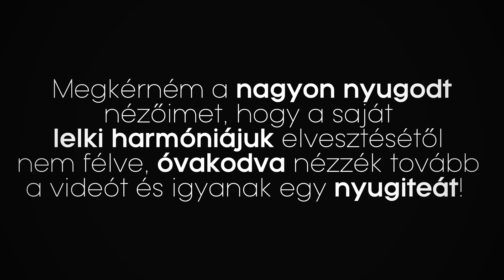TITOKBAN FELVETTEM: A HÚGOMMAL és BARÁTNŐIVEL játszottam! 😲💁‍♀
Sziasztok! Ma elhoztam nektek ezt a legújabb videót, amiben egy TITKOS FELVÉTELT szeretnék veletek megosztani. Tegnap játszottunk a húgommal, Lillával és 2 barátnőjével, Flórával és Virággal. Ha tetszett a videó és szeretnétek még hasonló tartalmakat látni, akkor kérlek nyomjatok egy hatalmas lájkot! 👍

🎺 Elérhetőek a legújabb Balukás termékek a webshopban! Nagyon megtisztelő érzés lenne, ha vásárolnátok belőle

‼ December 21-én 10:00-kor elindul a várva-várt 24 ÓRÁS ÉLŐ ADÁS, aminek jótékonysági vonala is lesz. 🎬 Az élő adás alatt befolyó összeget szegény gyerekek étkeztetésére szeretném felajánlani. Ha ráértek, mindenképpen tartsatok velem! 😊